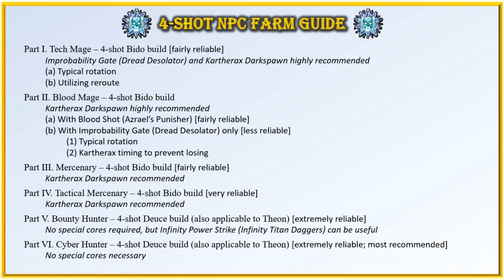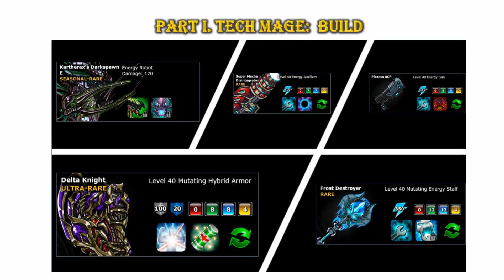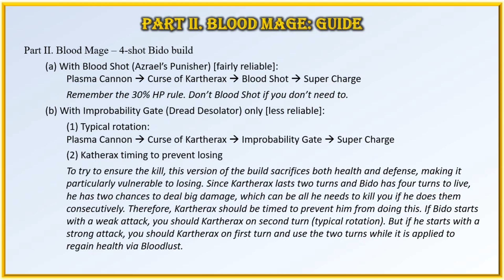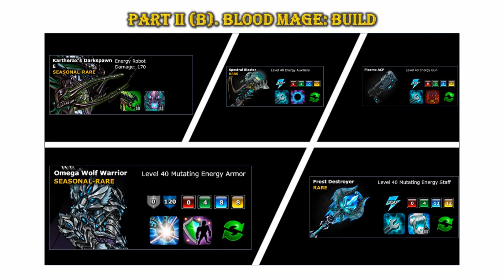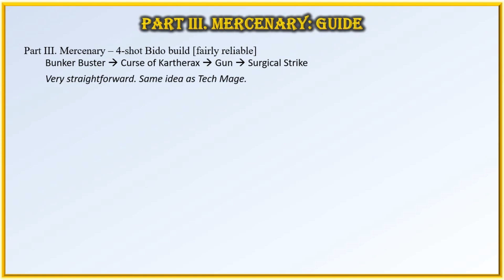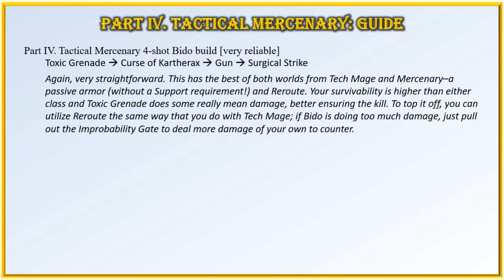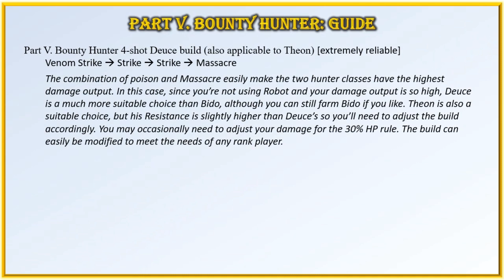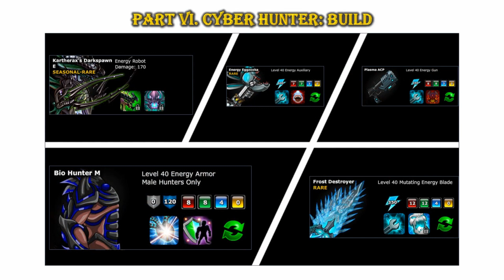EpicDuel 4-Shot NPC Farm Guide (Lv. 40 NPCs, All Classes)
A step-by-step guide to reliably 4-shot farm level 40 NPCs for any class!

Table of Contents:

Part I. Tech Mage – 4-shot Bido build [fairly reliable] (1:13)
Improbability Gate (Dread Desolator) and Kartherax
 Darkspawn highly recommended
(a) Typical rotation (2:08)
 Plasma Bolt/Curse of Kartherax/Gun/Super Charge
(b) Utilizing reroute (2:34)
 Plasma Bolt/Curse of Kartherax/Improbability Gate/Super Charge

Part II. Blood Mage – 4-shot Bido build (3:06)
Kartherax Darkspawn highly recommended
(a) With Blood Shot (Azrael’s Punisher) [fairly reliable] (3:46)
 Plasma Cannon/Curse of Kartherax/Blood Shot/Super
(b) With Improbability Gate (Dread Desolator) only [less reliable]
 (1) Typical rotation (4:47)
  Plasma Cannon/Curse of Kartherax/Improbability
  Gate/Super Charge
 (2) Katherax timing to prevent losing (5:14)

Part III. Mercenary – 4-shot Bido build [fairly reliable] (5:45)
Bunker Buster/Curse of Kartherax/Gun/Surgical Strike

Part IV. Tactical Mercenary 4-shot Bido build [very reliable] (6:58)
Toxic Grenade/Curse of Kartherax/Gun/Surgical Strike

Part V. Bounty Hunter 4-shot Deuce build (also applicable to Theon) [extremely reliable] (8:13)
 Venom Strike/Strike/Strike/Massacre

Part VI. Cyber Hunter 4-shot Deuce build (also applicable to Theon) [extremely reliable, most recommended] (9:27)
 Venom Strike/Malfunction/Static Charge/Massacre